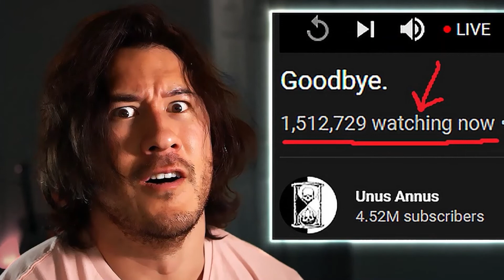MOMENTO MORI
Background song "Turncoat" composed by Michael Rothery and theme song of Unus Annus